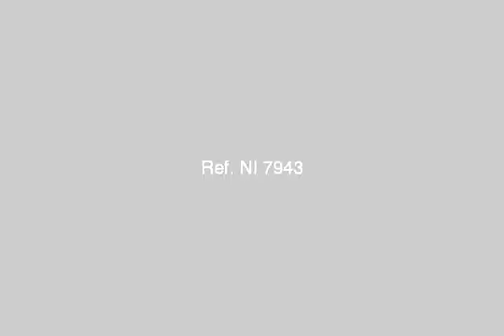Unfurnished 4 bedrooms apartment for rent in Heliopolis